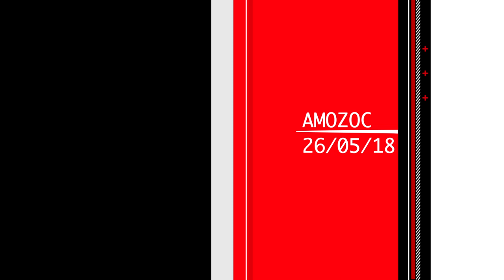TrackDay Amozoc 260518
El mejor motociclismo de velocidad en México!!!